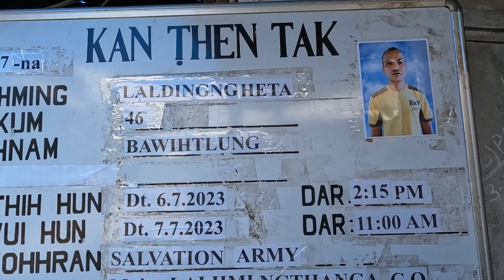Laldingngheta vuina || July 7, 2023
Ka putea (Laldingngheta, Saitual khua) chuan July ni 6 khan chatuan ram min pansan a. Ni 7 July 2023 khan ngai tak chungin kan thlah liam ta.